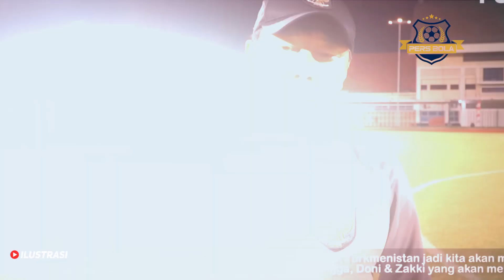STATISTIK MENGERIKAN TIMNAS U23⚡JADI WAKIL ASEAN PALING GANAS DI KUALIFIKASI PIALA ASIA 🔥